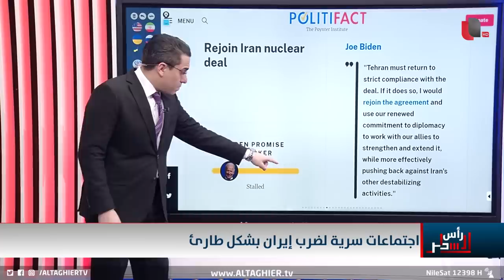بعد تقرير بلومبيرغ ..تحركات مكثفة لقصف ايران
موقع قناة التغيير الفضائية  الالكتروني